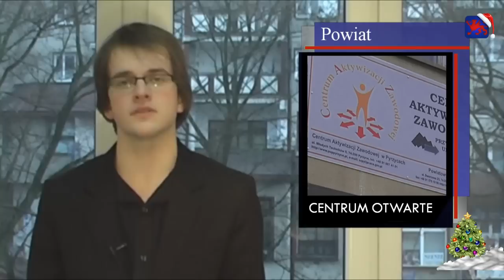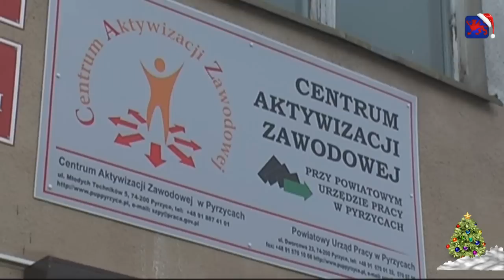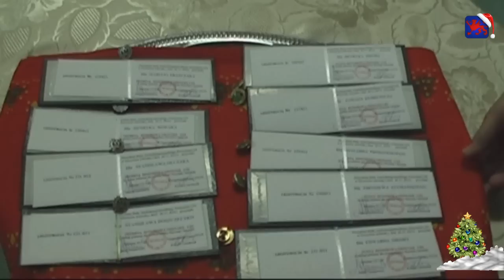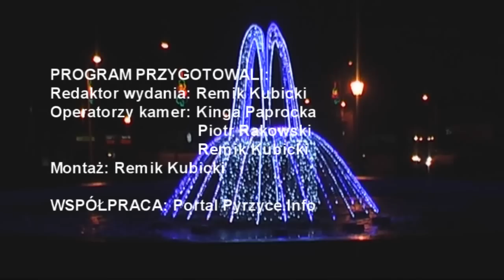Panorama Pyrzycka wydanie świąteczne - Informacje TV Pyrzyce wyd. 15